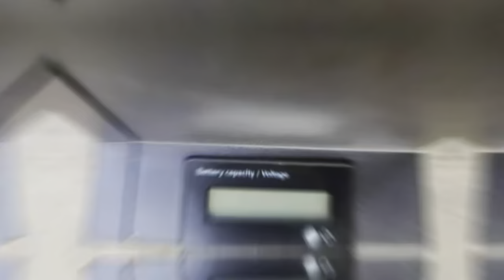TOP1 10000W 14inch Fat Tire Electric Scooter with Removeable Battery powerful e Scooter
Max 90-100km/h Speed ; Double side rear brake ; Removeable Battery(waterproof) ; Controller with Fan cooling; good hydraulic suspensions;